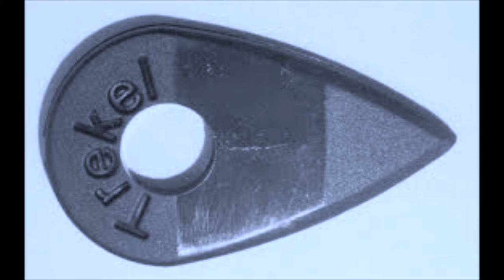Four Poster Bed-Mandolin & Guitar